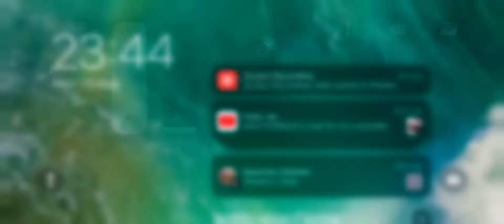Call of Duty: Mobile Raytec AMR w/Explosive Rounds